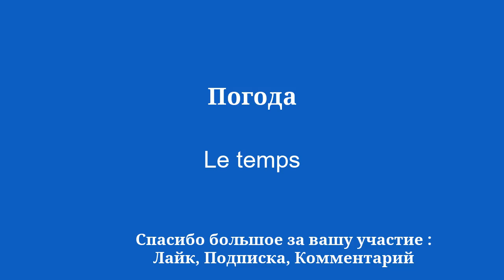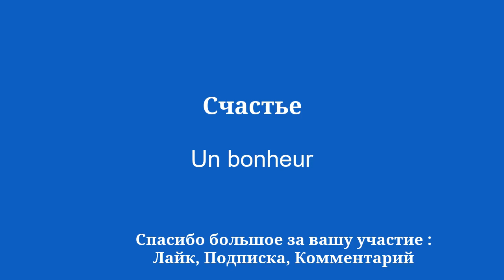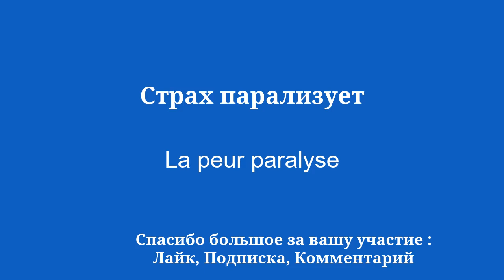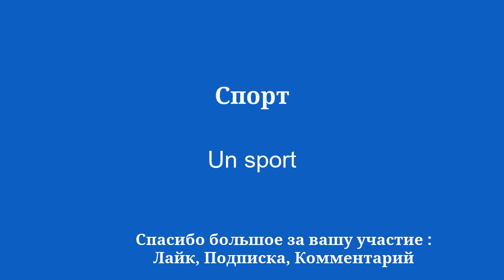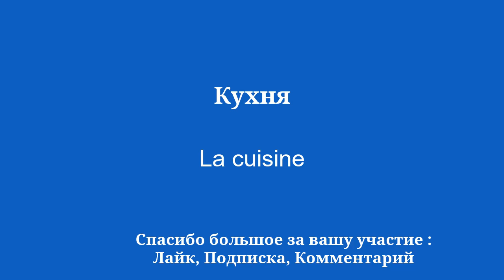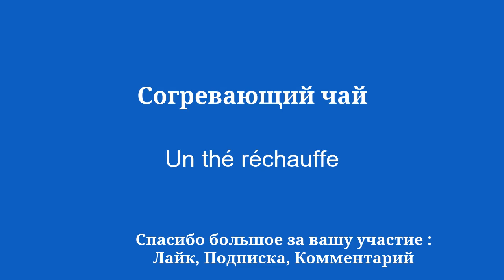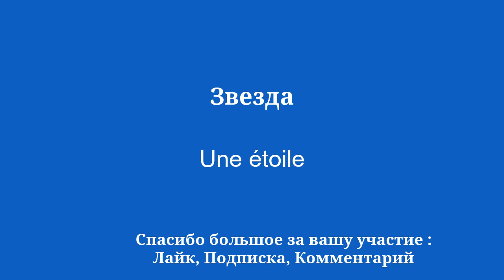8 минут на изучение словарного запаса, Учить французский